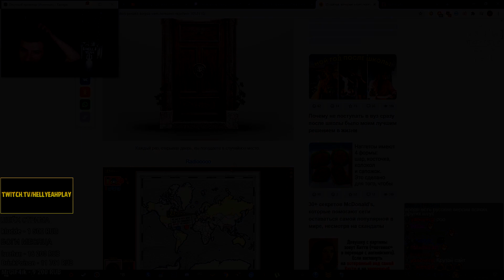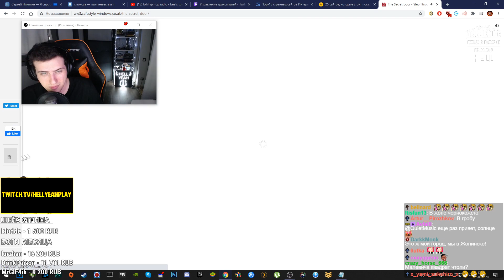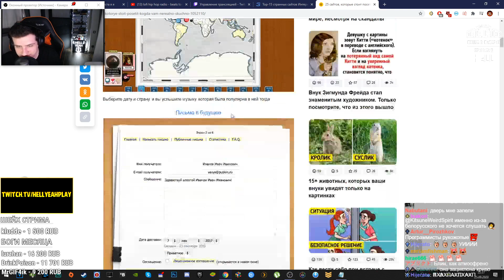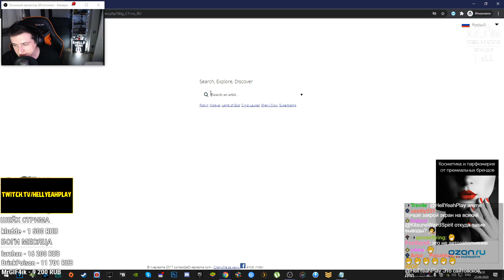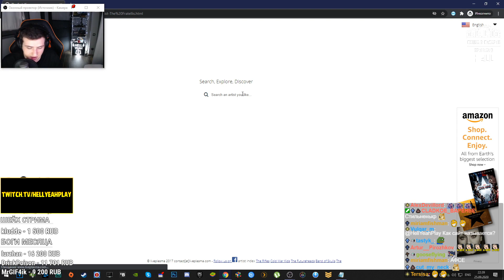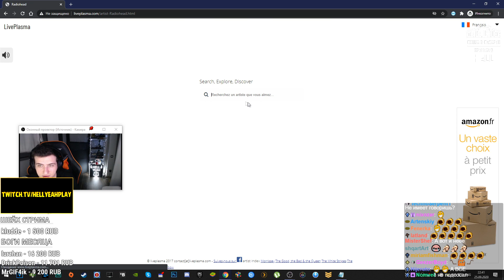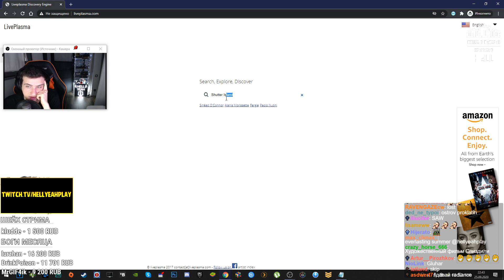HELLYEAHPLAY СЁРФИТ ИНТЕРНЕТ